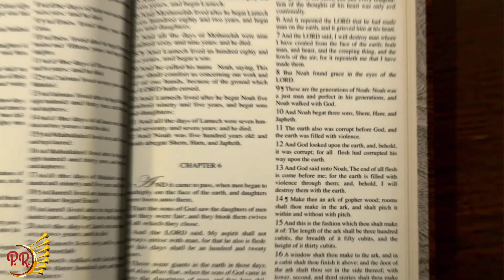PALAVRA PASTORAL 100 - Colossenses 3.5 - Pr Mario Souza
Série de Meditações Bíblicas com o Pr Mário Souza.

Pr Mário Souza exerce seu ministério na Igreja Evangélica  Assembléia de Deus de Coqueiral de Itaparica/ES

📌 SOBRE NÓS:

•Palavra Revelada OFICIAL é um grupo online que tem por objetivo divulgar o santo EVANGELHO de JESUS CRISTO, bem como os acontecimentos que antecedem a sua vinda.

•Acreditamos que essa ferramenta eletrônica é oportuna, sendo uma nova forma que Deus tem utilizado para espalhar a sua palavra. Além disso, entendemos que as ferramentas eletrônicas têm contribuído significativamente para trazer uma resposta das Escrituras ao cenário espiritual atual: Tempo do breve!

•Todo trabalho é feito de forma voluntária e sem fins lucrativos.

📌 PRODUÇÕES E DIREITOS:

•Palavra Revelada OFICIAL é um grupo online de obreiros que defende o princípio da liberdade religiosa e filosófica.

•As publicações do site Palavra Revelada OFICIAL, bem como as postagens de suas redes sociais são produções de próprio punho ou de seus membros participantes, como também de blogueiros independentes que contribuem com nosso site e com suas respectivas redes sociais. Entendemos que o evangelho de Cristo não é monopólio de um grupo religioso. A natureza do evangelho genuíno é distribuição gratuita das boas novas. Entendemos que os pensamentos contrários a isto estão em oposição aberta às SAGRADAS ESCRITURAS.

•Nosso desejo é que vidas sejam transformadas pelo poder da Palavra de Deus ao assistirem nossos conteúdos.